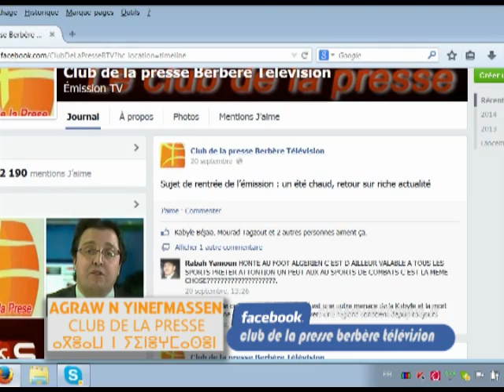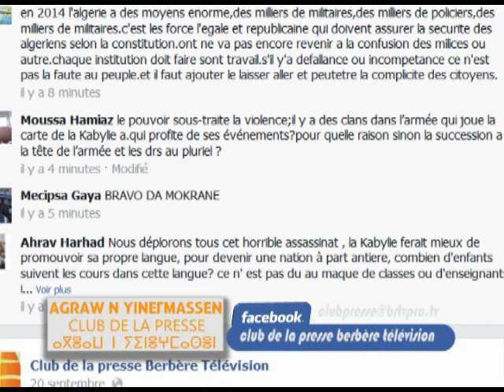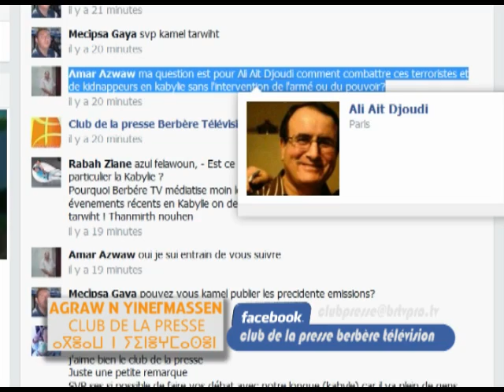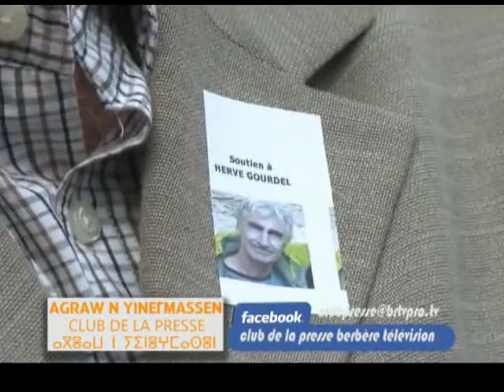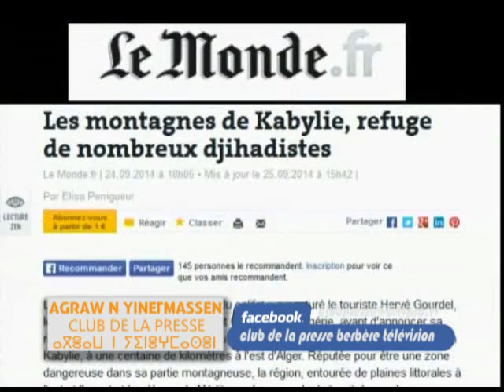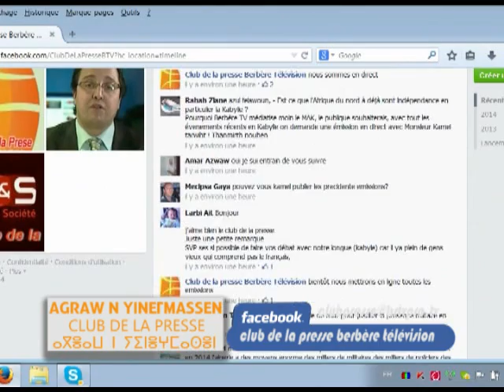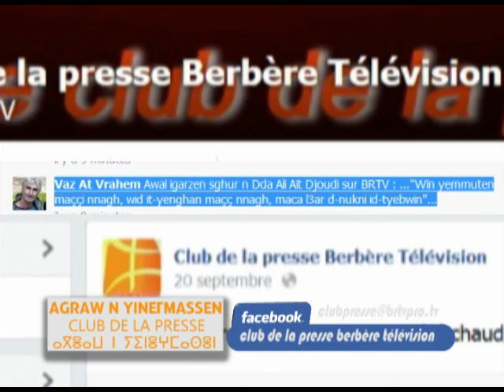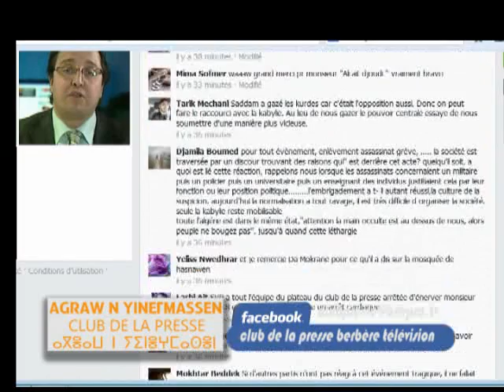ASSASSINAT DE L'OTAGE GOURDEL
Quelle portée; quelles conséquences ? La Kabylie dans l’œil du cyclone ?